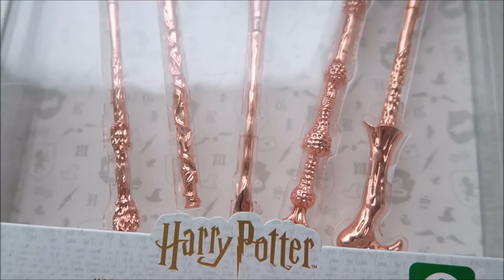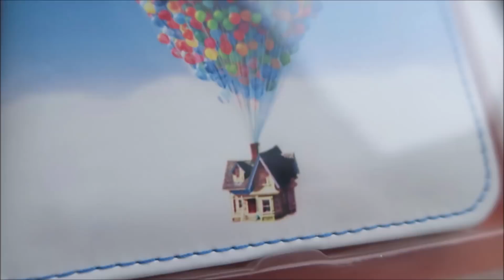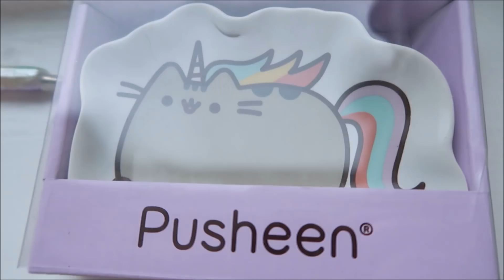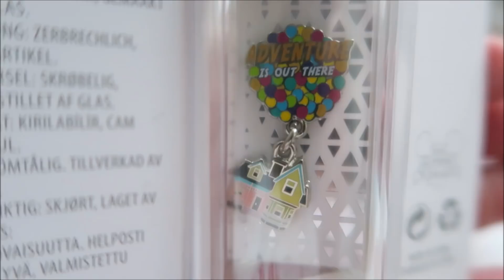What I got for Christmas 2018!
NEW YEAR! NEW INTRO! SAME OLD FABULOUS ME :')

Hello Darlings!

HAPPY NEW YEAR!!! Thanks for being so patient waiting for me to finally upload something in 2019 lol! I have been SO unwell since before Christmas but i did have a lovely festive season and i hope you did too! Here is what I got for Christmas 2018 and I know it might be considered "too late" what with some uploading this on the big day itself (omg) but its not like i throw out the gifts as soon as its new years lol soooooo who cares eh :)

Peace & Love xxx